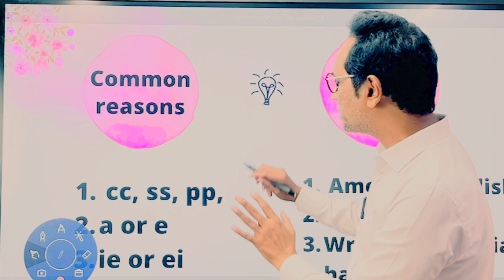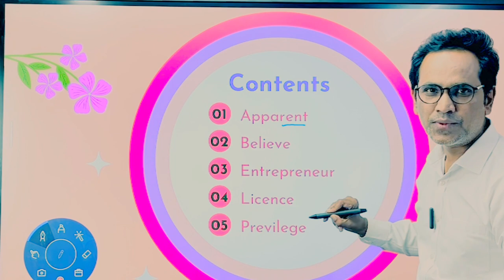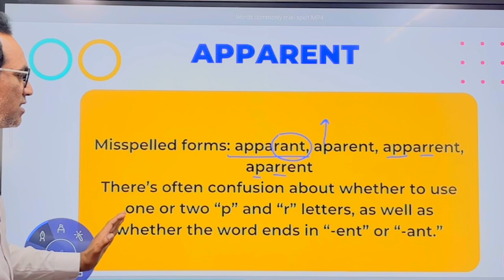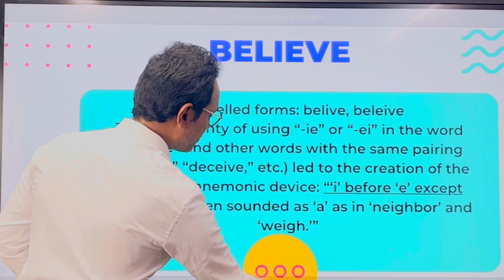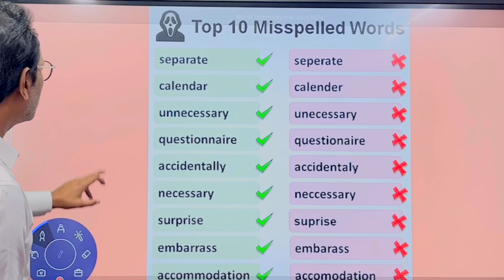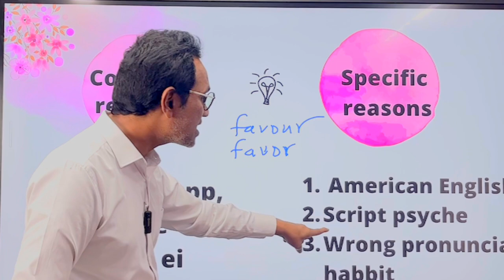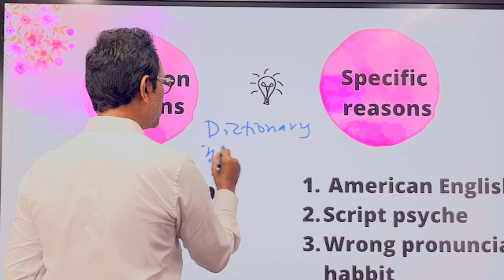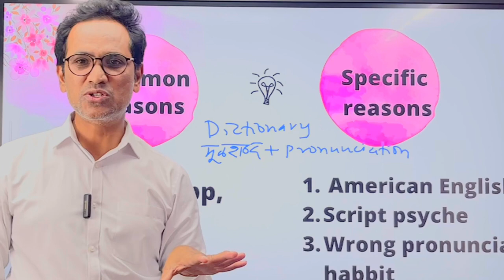Words Commonly Mis-spelt || तलाठी भरती २०२३ || English Grammar || rajtribhuvan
mis_spelt_words_in _English

This is a channel for teaching English grammar to all the students from primary school to college and university students. It is for teaching English grammar to the students  are preparing for competitive exams in India and also outside India.the channel is for English grammar teaching in regional languages like Marathi and Hindi. It is a multilingual channel.